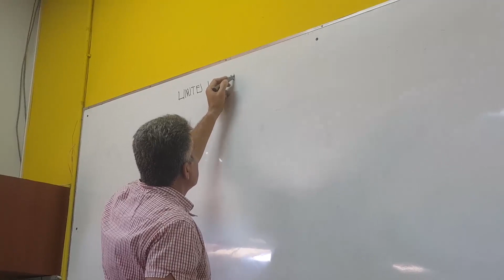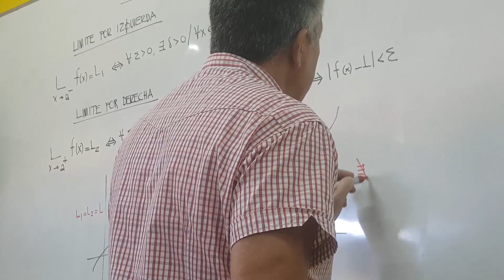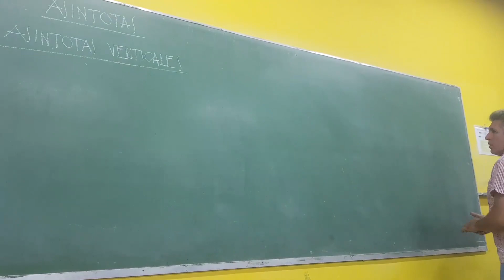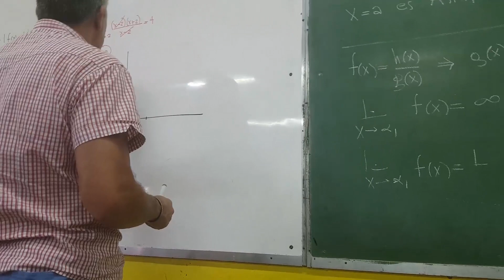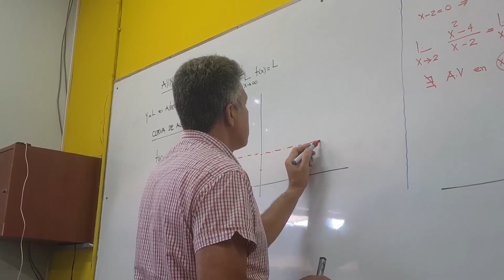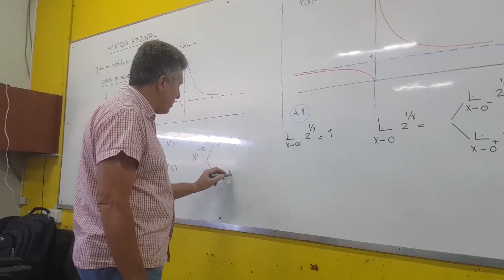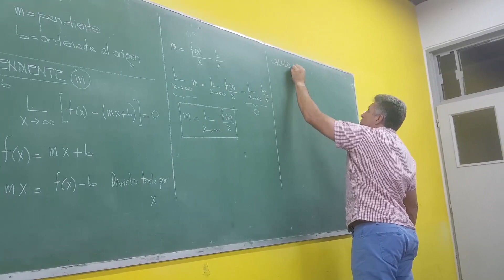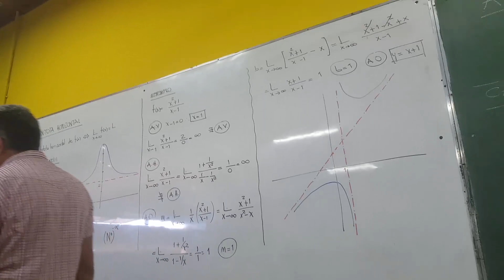UTN 19, Analisis Matematico, Teorico, Limites Laterales, Asintotas